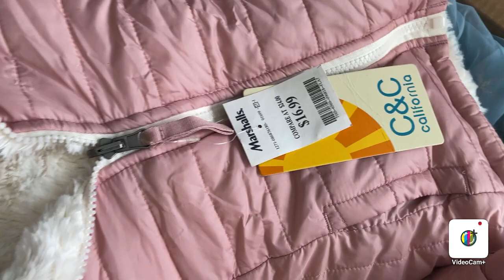Buznis Ki ka fèw plein lajan nan yon bat Jé 👀